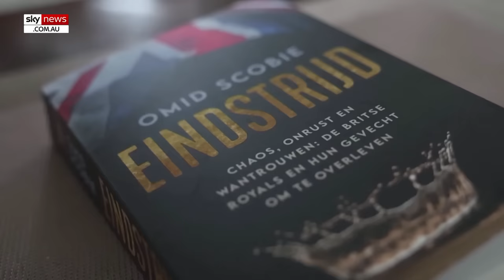Piers Morgan’s campaign to expose Meghan and Harry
Piers Morgan has been at the forefront of exposing the lies and scandals of Prince Harry and Meghan Markle since the couple got married.

And with the release of Omid Scobie’s new book Endgame, Piers Morgan is back to dispel rumours and hold the fame hungry Sussexes to account.